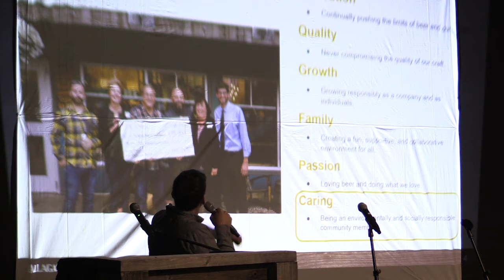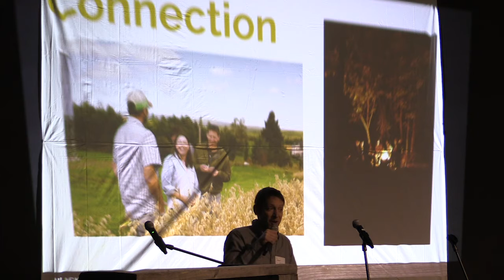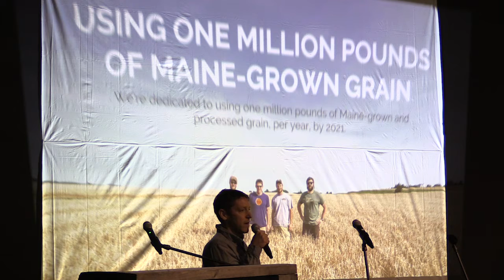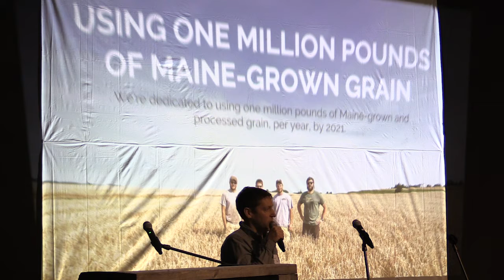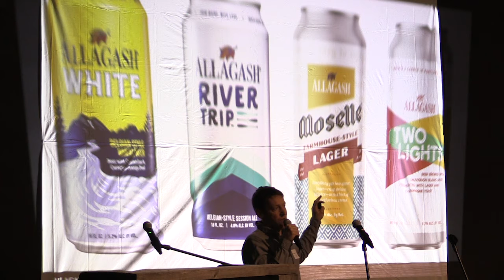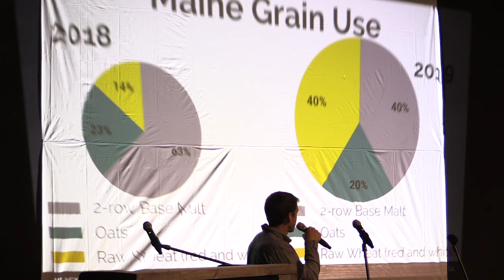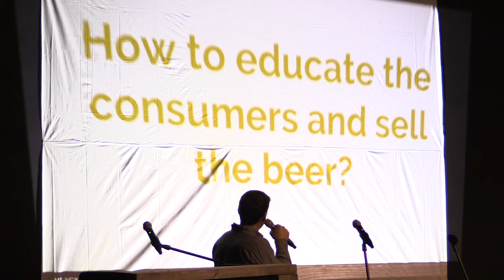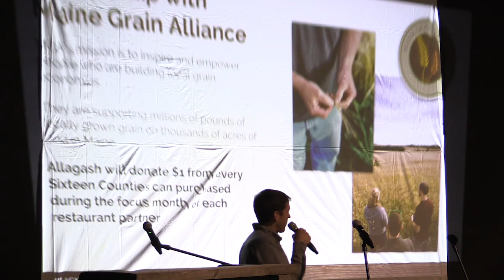Brewed, Baked, and Spirited in Locally Grown Grains